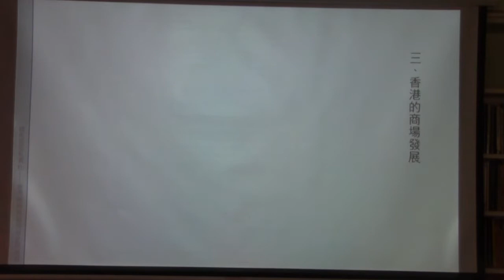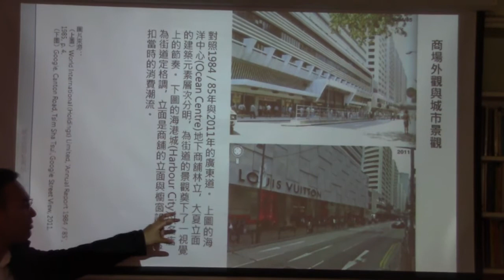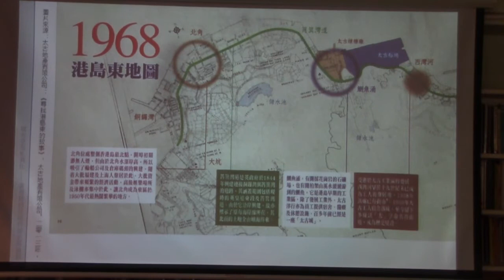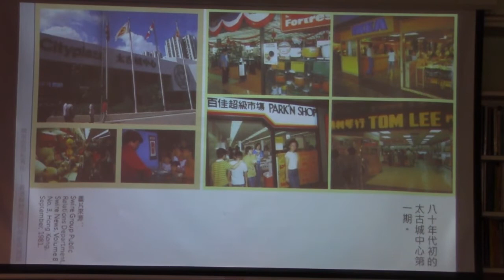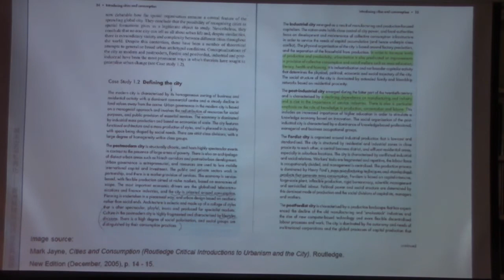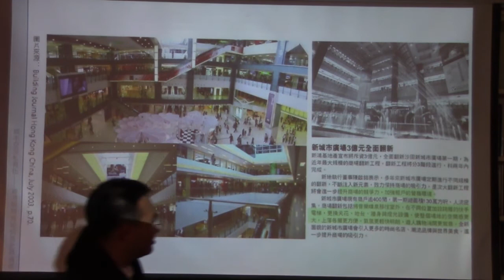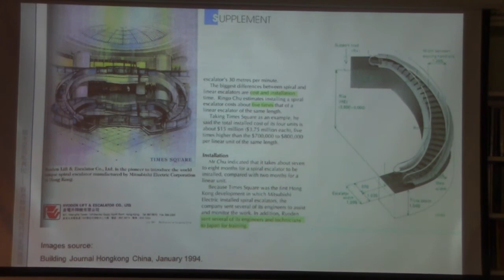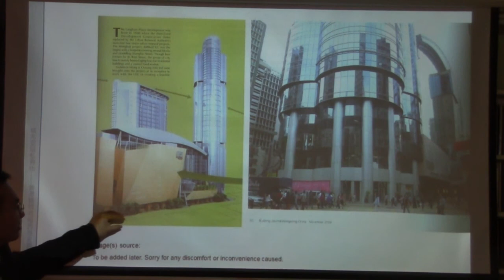20150111 城市空間私有化 --- 香港購物空間的歷史與論述 Part 2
本土研究社成員Alfred Ho本身是建築師，過去幾年一直在進行香港購物商場的歷史研究。是次演講會談及購物商場的緣起、香港商場與城市發展的關係、商場與消費文化的變遷，以及商場對社區的影響。除敘述香港商場的歷史與觀察，亦會以外國的研究、論述和案例作對照。

日期:2015年1月11日（日）
時間:下午2時至4時
講員: Alfred Ho